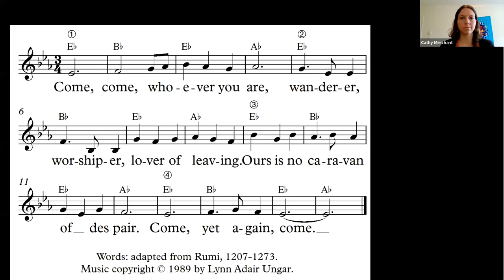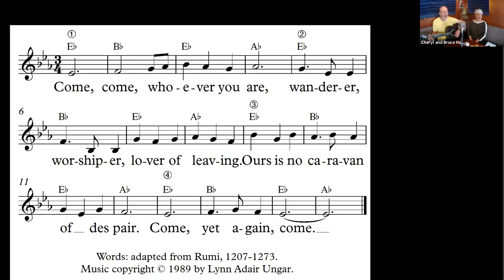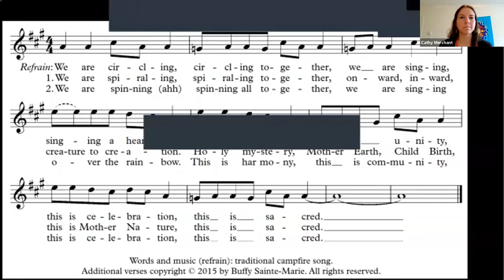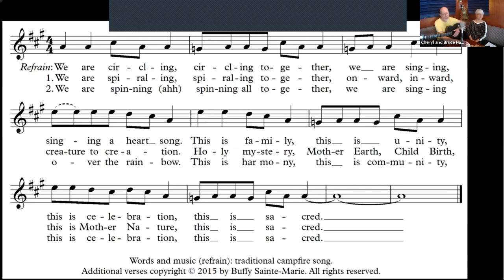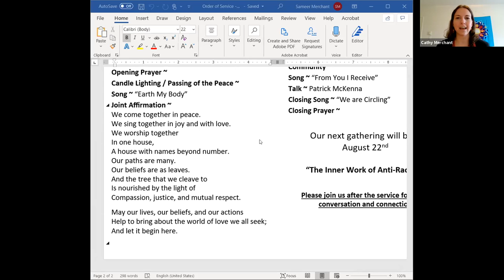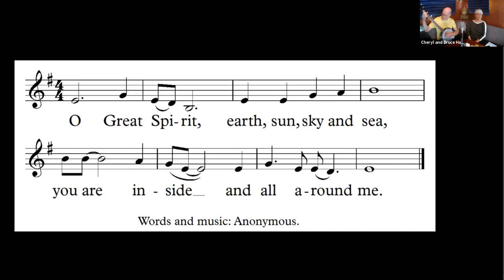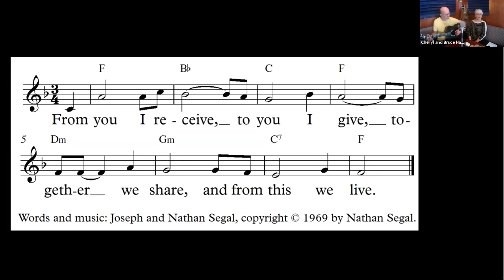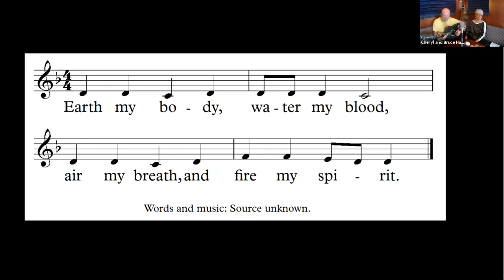Enjoying the Harvest: A Lughnasadh Celebration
Here is the Zoom recording of our August 8, 2020 Interfaith service in honour of Lughnasadh.

Writer Patrick McKenna shares about the practical and spiritual importance of the festival and what it means to him as a modern Celtic Pagan.